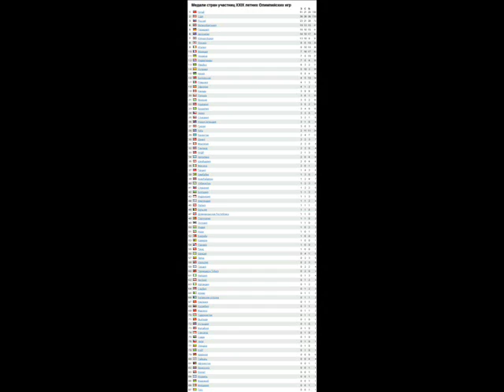I FOUND GOD - LEN MAGEE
I Found God

1 I've seen much of the things the world has to offer me
Soft summer breeze, mountains and trees
Swam in the deep blue sea
But there never was peace in the places my feet have trod
Till in Jesus, Jesus, I found God

2 I've tried doing the things the world has to offer me
Living for pleasure, took my full measure
Thinking that I was free
But there only was sorrow in the places my feet have trod
Searching in temples up in the sky
He wasn't there, wondering why
Where could I find Him? Mind at a loss
Then I saw Him, I saw Him
There on the Cross of Calvary

3 Now my heart is at peace, and the reason is this you see
Living for Jesus, He really frees us
Setting the Prisoners free

THIS UPLOAD IS A TRIBUTE TO LEN MAGEE.  Len's music  IS UPLIFTING.  His songs are like good sermons, his lyrics speak of his personal experience of God's love, JOY, PEACE and power.